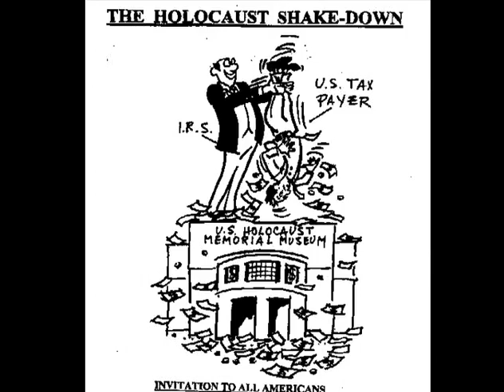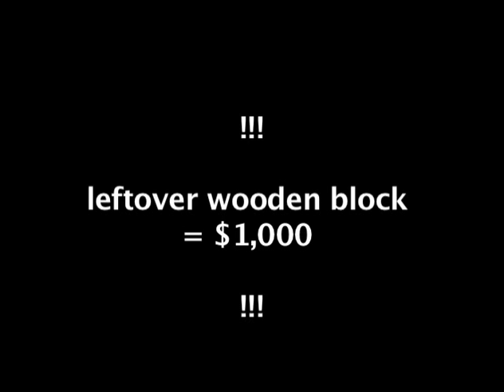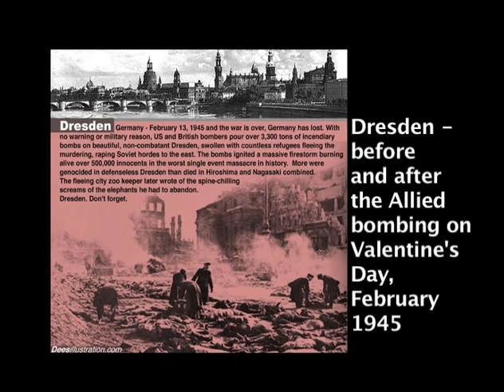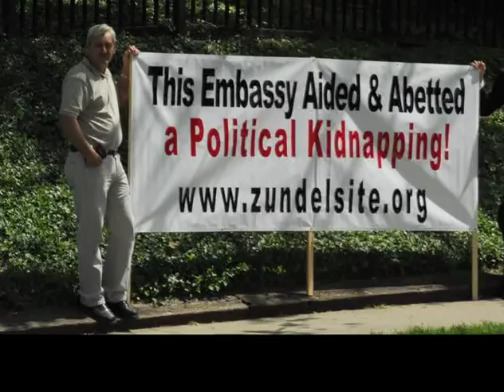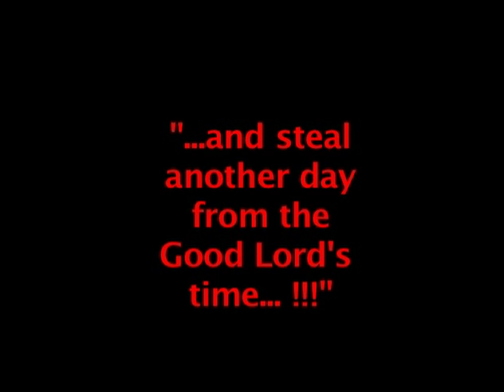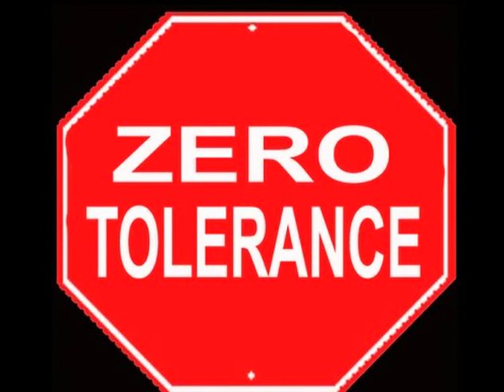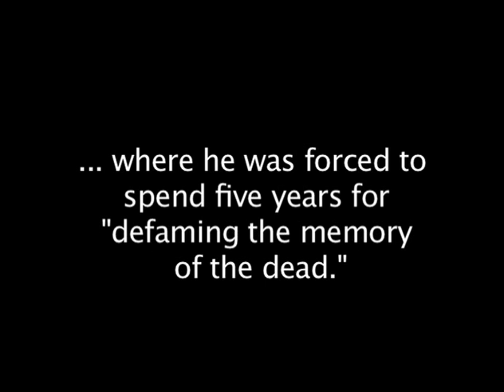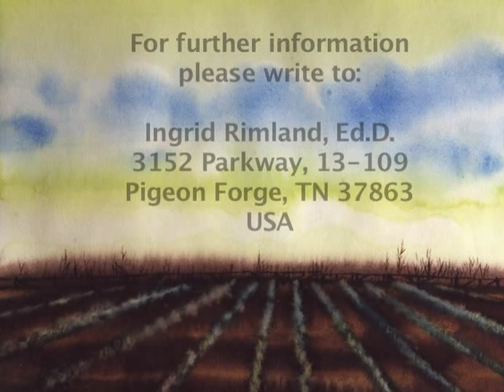Ernst Zündel: A Spartan of the Spirit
This clip tells how Ernst Zundel's stunning prison paintings were created - under the most daunting and humiliating conditions in our so-called "modern" prisons in three countries on two continents, where speaking the truth is now a crime enshrined in law.  One of the most inspirational stories of our times.